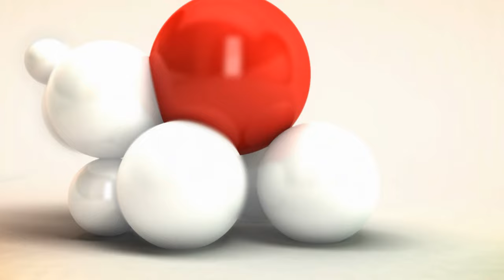Abstract EDM - Canada [NCS Music - No Copyright Sounds]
Abstract EDM is a Swedish music producer creating royalty-free (CC-BY) electronic dance music for you to use in your videos. Our main musical genres are: EDM, Techno, Dance, House, Gaming Music and NCS Music in general.

❤️ Our music is free to use on YouTube and other social media as long as you give us credit. And yes, you can also monetize your own content without any issues.